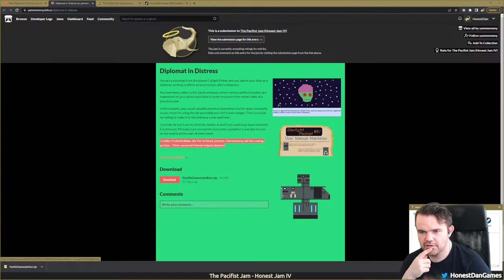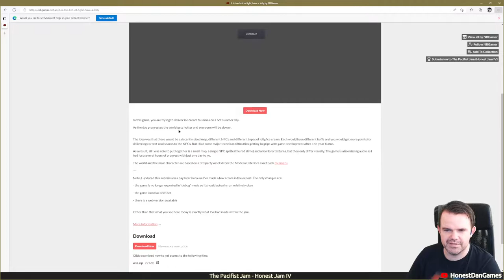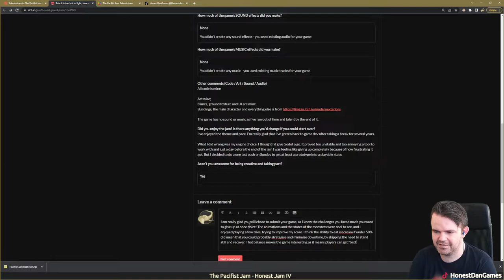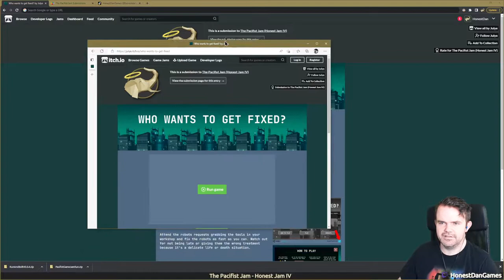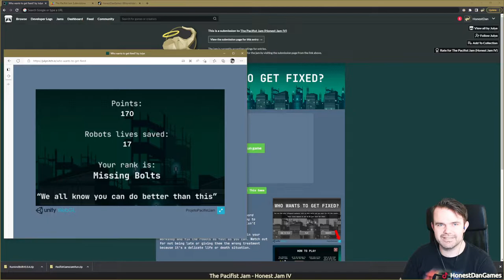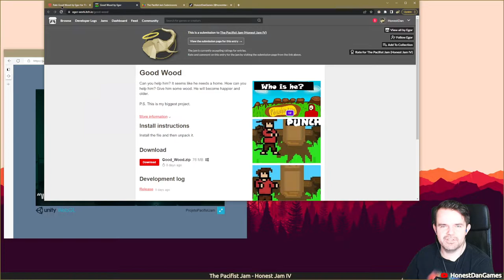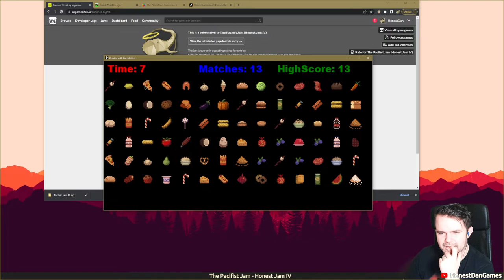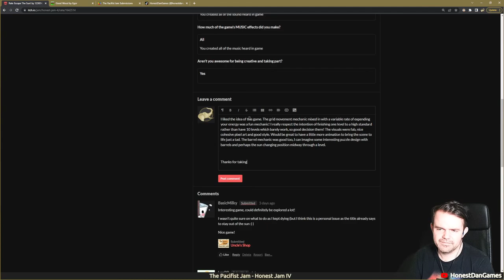The Pacifist Jam - Let's Play - Part 3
The Pacifist Jam (the Honest Jam #4) took place in July 2022! The jam took place over 9 days, challenging developers to create a game that avoided violence as a core mechanic in their game. It took place over 9 days at the end of July 2022. We had 44 submissions for the jam.

This video includes games by yammy, nbgamer, nathanielmejia, Julye, Egor, axgames, Elidd